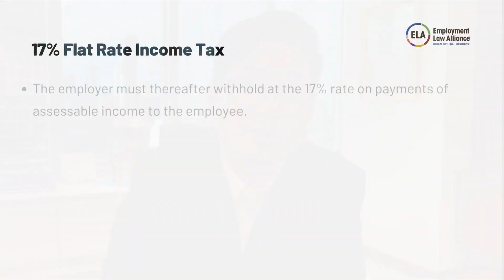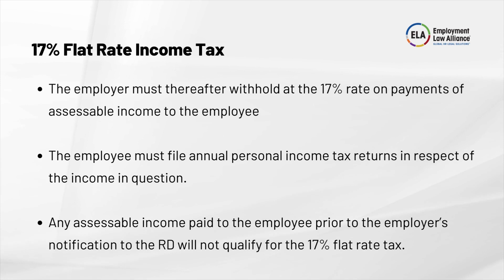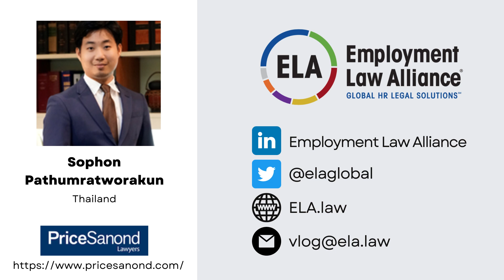Immigration Matter in Thailand: Long-Term Resident (LTR) Visa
Speaker: Sophon Pathumratworakun
Firm: Price Sanond
Jurisdiction: Thailand

Long-Term Resident (LTR) is the visa scheme introduced by the Board of Investment (BOI) in 2022, allowing a foreigner to stay and work in Thailand up to 10 years with various privileges, sometimes including tax benefits.

If you have any questions regarding this vlog, we encourage you to reach out to the speaker directly.